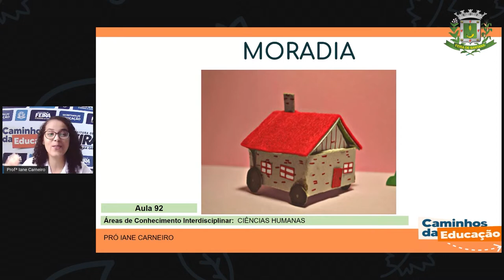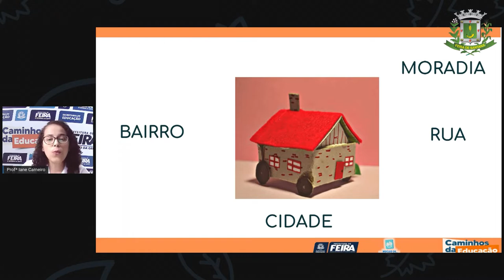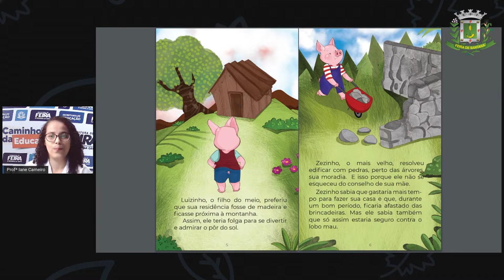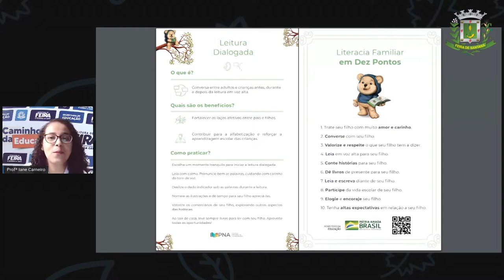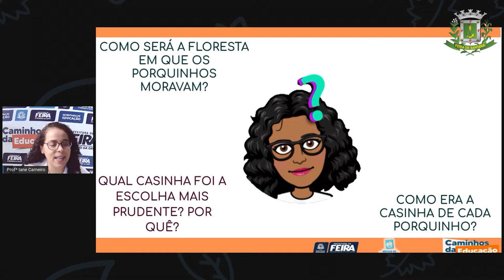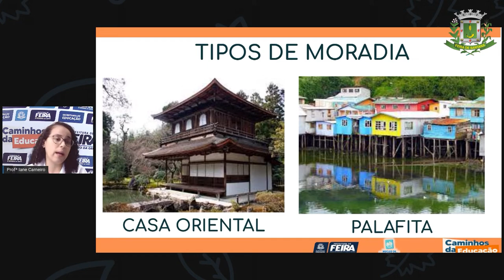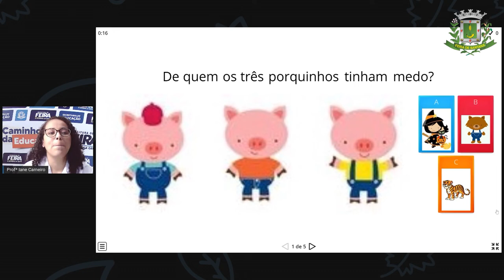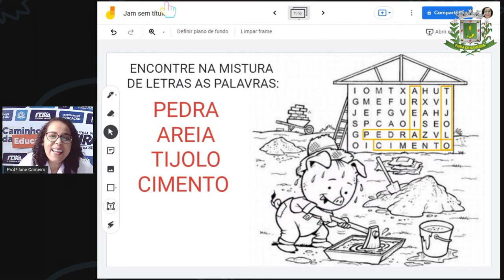1ºANO Aula 92 Profª Iane Ciencias Humanas Moradia